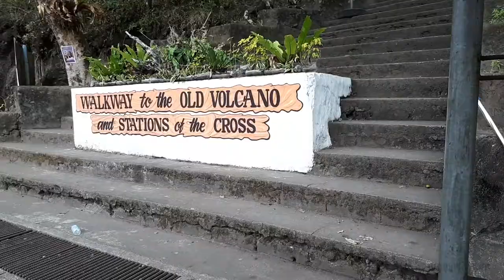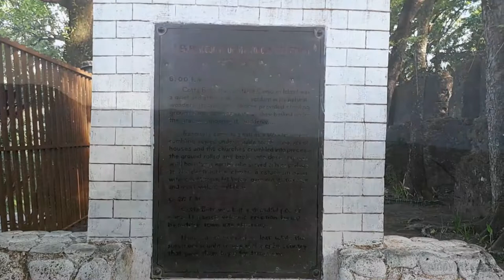Bonbon (Guiob) Old Church Ruins History - Catarman Camiguin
How did the Bonbon (Guiob) Old Church Ruins in Catarman, Camiguin come about? Here is the story of the birth of Mt. Vulcan and the destruction of a town and its church.